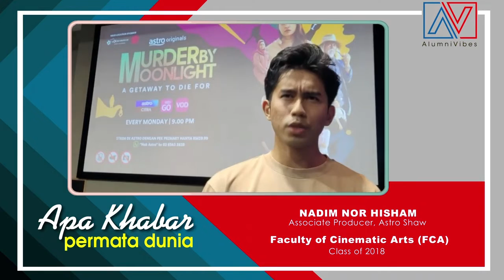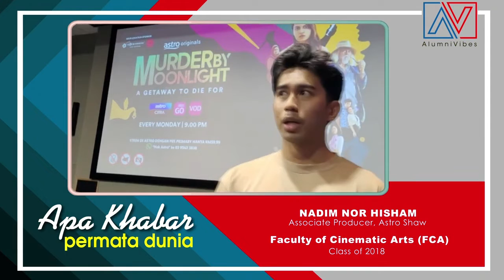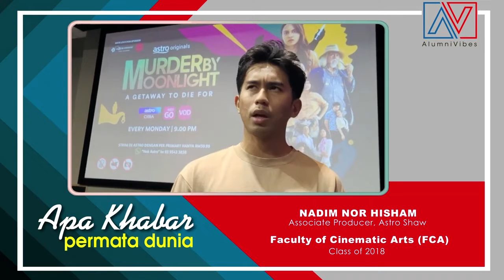MR. AHMAD MIFZAL MAZLAN & MR. NADIM NOR HISHAM | Apa Khabar Permata Dunia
Get to know our Permata Dunia recent updates in APA KHABAR PERMATA DUNIA segment:

Alumni featured:

AHMAD MIFZAL BIN MAZLAN
Permata Dunia from Faculty of Computing & Informatics (FCI), Class of 2019

NADIM BIN NOR HISHAM
Permata Dunia from Faculty of Cinematic Arts (FCA), Class of 2018